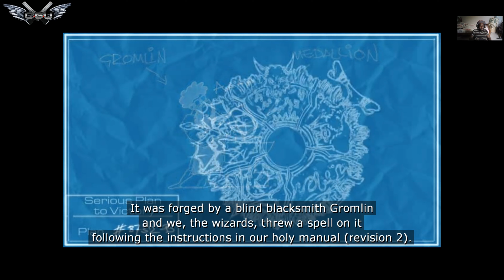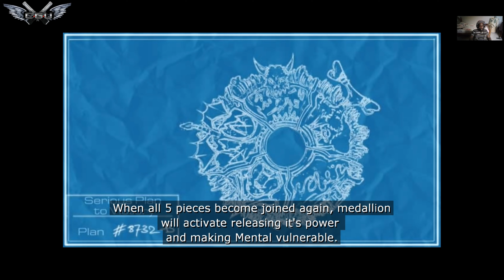SERIOUS SAM 2 SINGLEPLAYER GAMEPLAY PART 1 | IN 2023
45 Views - Mar 12, 2024 : 𝕄𝕪 𝕃𝕒𝕥𝕖𝕤𝕥 𝕔𝕠𝕟𝕥𝕖𝕟𝕥

.. 42% 4.26K/10K : му ѕυвѕ¢яιвєя gσαℓ

208% 1.25K/600 : 𝗠𝘆 𝗗𝗶𝘀𝗰𝗼𝗿𝗱 𝗚𝗼𝗮𝗹

 : ＴＩＰＰＥＲＳ

Do You Love My Content ?
This gameplay was epic had alot of fun with this game is one of the best FPS ADVENTURE GAMES EVER MADE I played it a while back and am glad I got back into this OLD CLASSIC GAME .

The iconic Serious Sam brings his trademark relentless intensity to this bigger, bolder, more colorful sequel to the classic Serious Sam: First and Second Encounters! Tasked with rescuing the universe one bullet at a time against overwhelming hordes of time traveling enemies, Serious Sam must battle through thick jungles, murky swamps, frozen tundra, and futuristic cities to bring down Mental and his vile armies. Serious Sam 2 is a shot of adrenaline to the hearts of first-person shooter fans across the world. This is serious!
Key Features:
-Frantic Arcade-Style Action - Hold down the trigger and lay waste to a never-ending onslaught of bizarre enemies pursuing Sam from every angle and around every corner.
-Fearsome Enemy Creatures - Take up arms against 45 outrageous enemies and 7 intimidating bosses from bomb-toting clowns and windup rhinos to zombie stockbrokers and the iconic beheaded kamikazes!
-Spectacular Environments - Battle across more than 40 beautiful, expansive levels spread out over 7 unique environments and gain the support of the quirky native tribes.
-Destructive Weapons - Unleash Sam’s classic arsenal with the shotgun, minigun, rocket launcher, and cannon or square off with new guns like the Klodovik. Also, for the first time ever, use the alternative fire button to lob a grenade into an oncoming crowd of monsters and what the bad guys go boom!
-Powerful Turrets and Crazy Vehicles - Use powerful turrets to wipe out the relentless hordes of enemies and engage in heart-thumping action atop wild, mountable animals and intense, death-dealing vehicles.
-Helpful Native NPCs - Meet different races inhabiting environments and even fight side by side against enemies, to experience an additional bit of cooperative play feeling within the single player campaign.
-Co-Op and Deathmatch Chaos - Go to war against Mental’s horde with up to 16 players online and annihilate everything that moves across 45 levels of mayhem or drop the gauntlet and face off in brutal Deathmatch.
Key updates since official release:
-Steamworks for online play - It eliminates the need for Gamespy for online play since the service has been announced to be officially closed.
-Controller support - Xbox 360 gamepad is now supported!
Improved wide screen support.
Fixed enemy spawning issues.